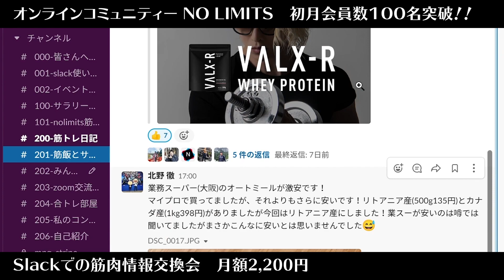筋トレをガチってから食べなくなったもの【ゼロコーラーは、、】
▼無料LINE登録で有料級情報配布中！
✅筋肉量を20kgも上げた筋トレ・食事理論セミナー（60分）
✅ボディメイクお役立ち情報の配信
✅トレーニング動画解説、等々

▼同じ志の仲間に出会えるコミュニティ「NO LIMITS」はこちら！
✅毎週2回配信される限定動画＆コラム
✅月2回ニッシーに質問し放題のZoom交流会＆部会
✅オフラインイベント、合トレ企画等々

オンラインパーソナルのお申込みはこちら！

ニッシーおすすめのトレーニングウェア

【目次】
00:00 OP
01:40 筋トレガチって食べなくなった物①
04:49 筋トレガチって食べなくなった物②
06:23 筋トレガチって食べなくなった物③
08:09 意外と食べてる物①
08:56 意外と食べてる物②
09:59 意外と食べてる物③
10:43 意外と食べてる物④
11:32 まとめ・ED

2019年 NPCJ名古屋大会mid Japan Physique Open 1位
2019年 NPCJ東京大会Blaze Open Physique Novice 1位

🔽Nissyのinstagram
トレーニングアカウント:

【Music Credit】
[op]

[BGM]
Track: Cloud9